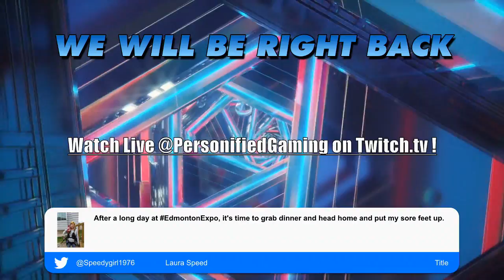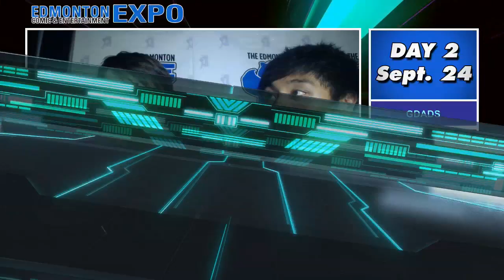GDADS vs T2 - League of Legends @ Edmonton Comic & Entertainment Expo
Music Provided With Permission from

Make Sure To Leave a Comment on your Thoughts !